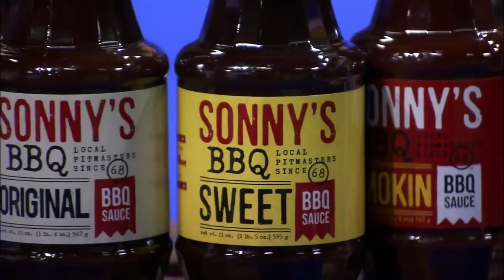Live With Lee & Hayley: Friday Is National Pulled Pork Day!